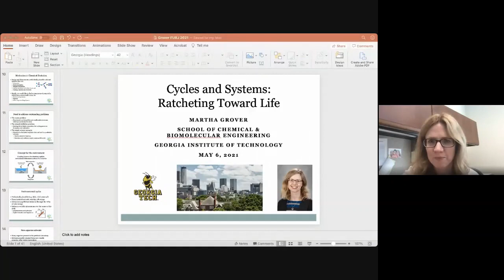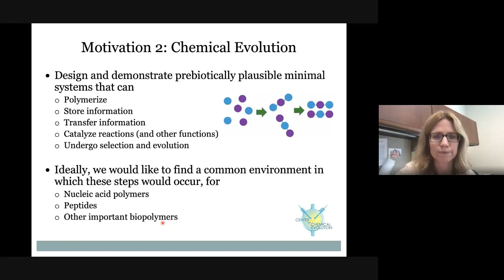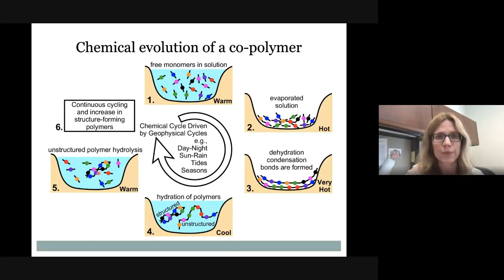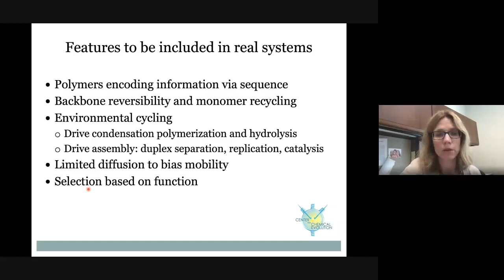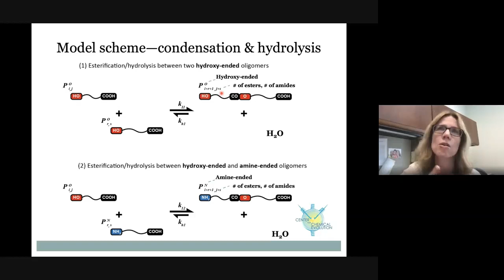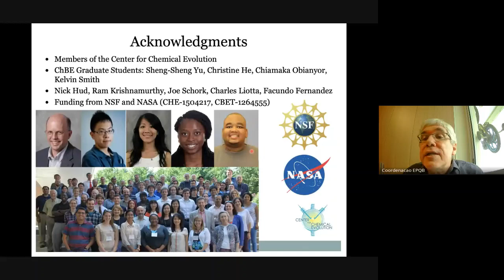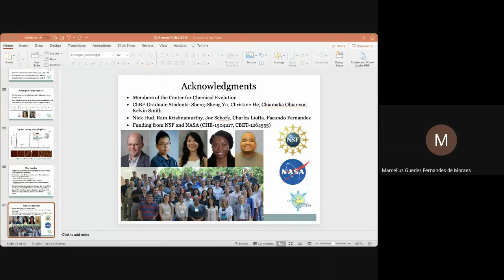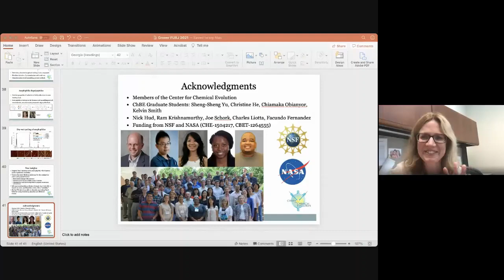Opening of 2021 EPQB's Classes Lecture by Martha Grover Cycles and Systems Ratcheting Toward Life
Como parte da abertura das aulas de 2021 do EPQB, tivemos a honra e a alegria de receber a Professor Martha Grover, da Georgia Tech, para apresentar um seminário sobre a origem da vida (06/maio/2021).

A Professora Martha é membro do "Centro NSF/NASA para Evolução Química" e do "Laboratório de Decisão e Controle" da Georgia Tech.

Cycles and Systems: Ratcheting Toward Life

Abstract

Cyclic environmental conditions are the natural outcome of a spinning planet that is orbiting around a star. Such cyclic environments drive non-equilibrium behavior, and provide phases that promote various covalent and non-covalent reactions.  In particular, heating from the sun drives heating and then drying, while the system can rehydrate during the cold dark phase.  The hot dry phase can promote disassembly and condensation reactions, while a cool hydrated phase drives assembly and bond hydrolysis.  Here two examples will be described that are important to the origin and selection of functional biopolymers on the early Earth: the polymerization of depsipeptides and the replication of nucleic acid polymers.

Biography

Martha Grover is a Professor in the School of Chemical & Biomolecular Engineering at Georgia Tech, and Associate Chair for Graduate Studies.  She earned her BS in Mechanical Engineering from the University of Illinois, Urbana-Champaign, and her MS and PhD in Mechanical Engineering from Caltech.  She joined Georgia Tech as an Assistant Professor in 2003.  In 2011 she received the Outstanding Young Researcher Award from the Computing and Systems Technology Division of AIChE, and in 2019 the Himmelblau Award for Innovations in Computer-Based Chemical Engineering Education.  Her research program is dedicated to understanding, modeling, and engineering the self-assembly of atoms and small molecules to create larger scale structures and complex functionality.  Her approach draws on process systems engineering, combining modeling and experiments in applications dominated by kinetics, including surface deposition, crystal growth, polymer reaction engineering, and colloidal assembly.  She is a member of the NSF/NASA Center for Chemical Evolution, and Georgia Tech’s Decision and Control Laboratory.